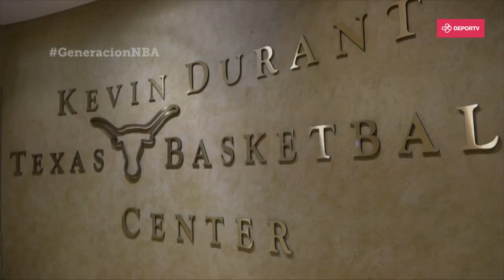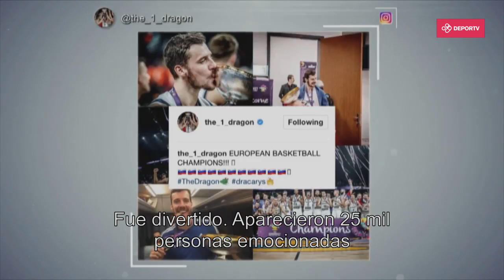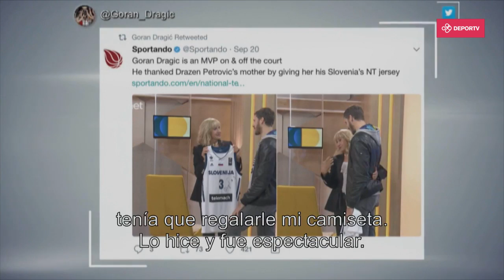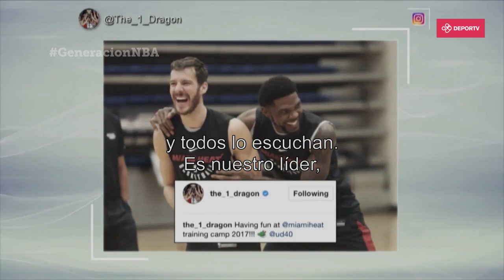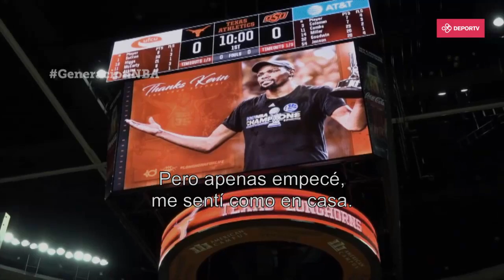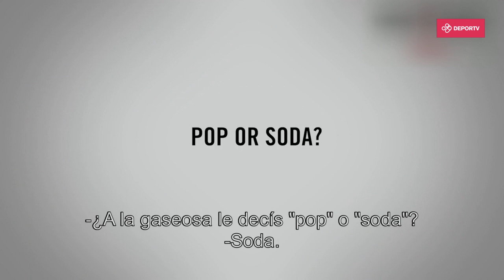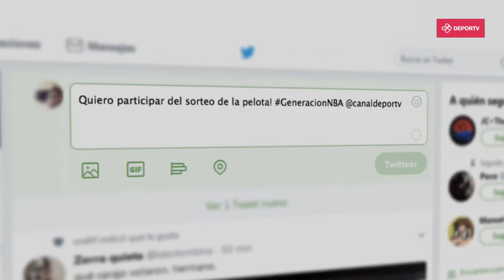GeneraciónNBA - Capítulo 10 - Temporada 5 - 19/01/2018